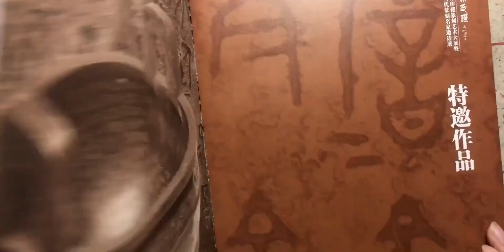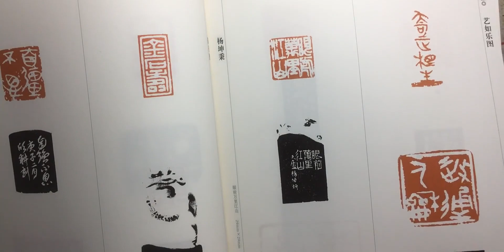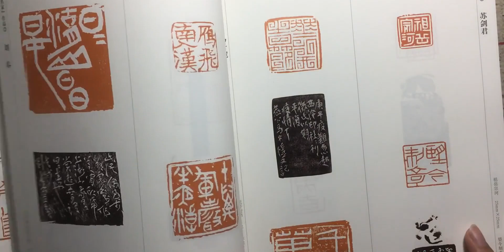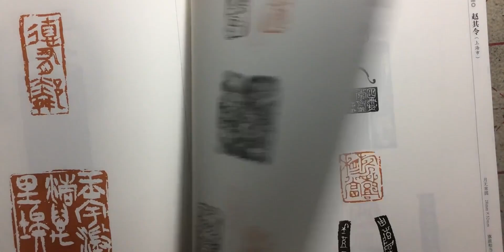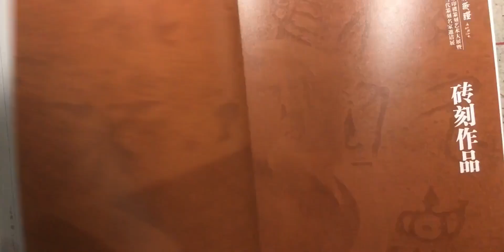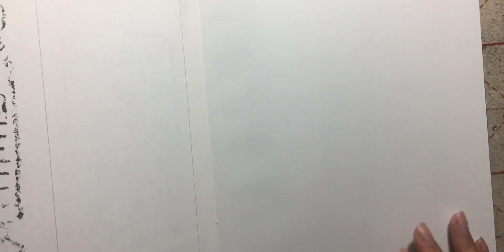百年印证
书法,手工,学习,古玺,印章,篆刻,打卡挑战